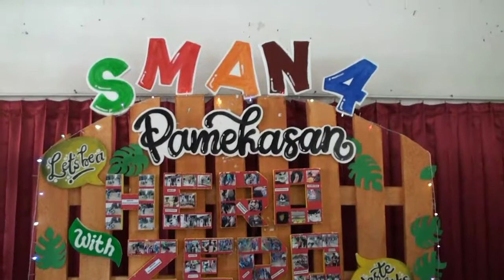Siswa Kreatif, Bikin Kursi & Meja dari Sampah Plastik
Maraknya sampah plastik di kabupaten, pamekasan, jawa timur, mendorong siswa SMAN 4 pamekasan untuk lebih kreatif. Dengan cara mendaur ulang sampah plastik menjadi meja dan kursi cantik dan bernilai ekonomis tinggi.